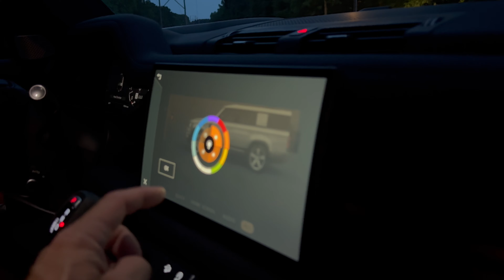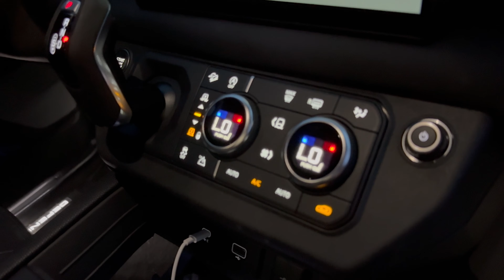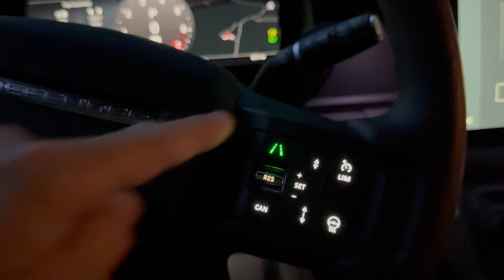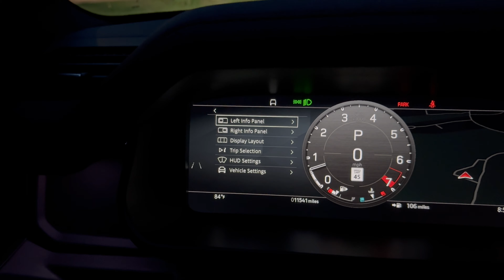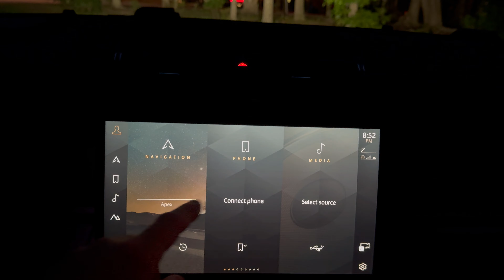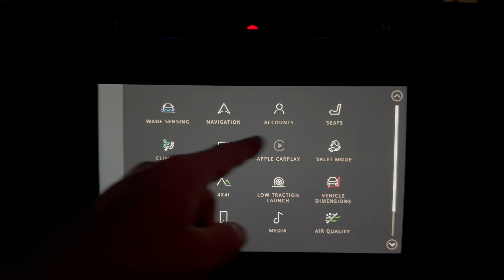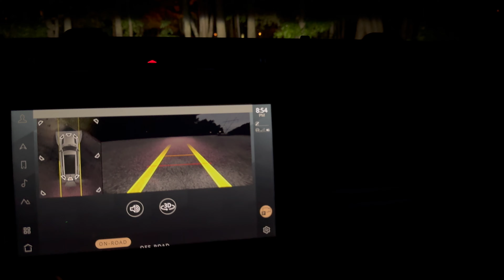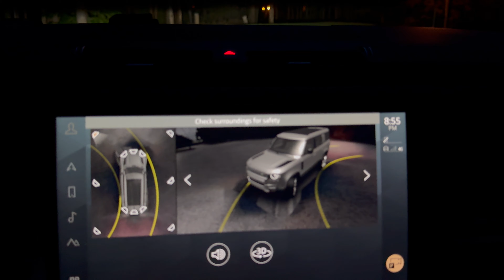2024 Land Rover Defender at Night - Buttons, Controls, Media, Lights!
2024 Land Rover Defender LIT UP at night inside and out! How does it look?

This is the 2024 Land Rover Defender 130 Outbound, but a lot of the controls will look similar across the lineup.

I refuse to do a boring car review haha.